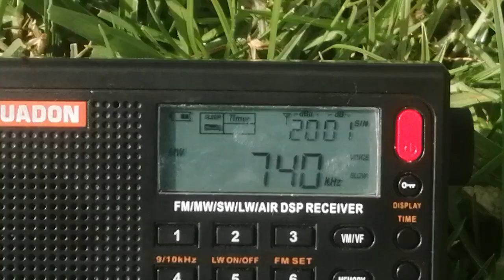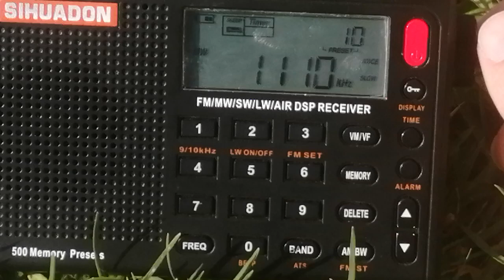Sihuadon r108 recepción AM(mw) desde Timbío Cauca, Colombia.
740 Am Ecos de Pasto 230Km

580 Am Radio Nacional De Colombia Cali 151km

620 Am Colmundo Radio  Cali 151km

660 Am Radio Auténtica   Cali 151km

700 Am La W                    Cali 151km

820 Am Caracol Radio      Cali 151km

980 Am Rcn                       Cali 151km

1040 Am Radio 1040       Popayán 16 Km

1110 Am Radio Reloj       Cali 151km

1330 Am Caracol Radio. Popayán 16Km

1370 Am Rcn.                   Popayán 16km